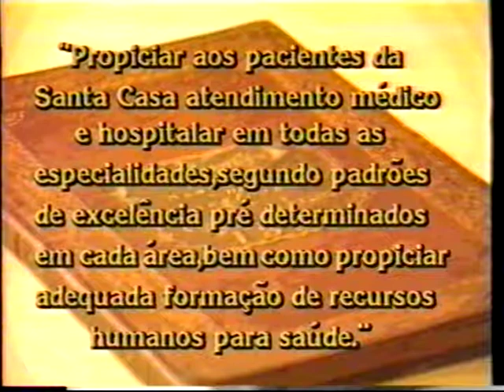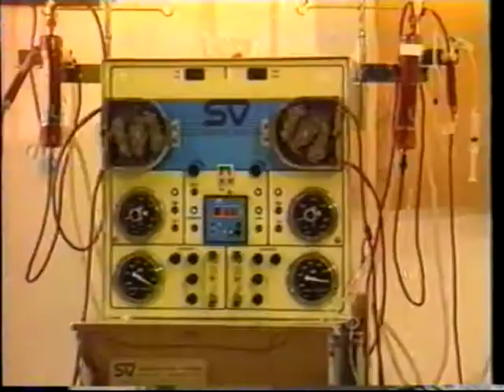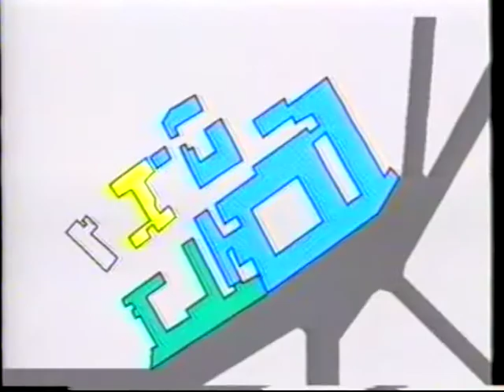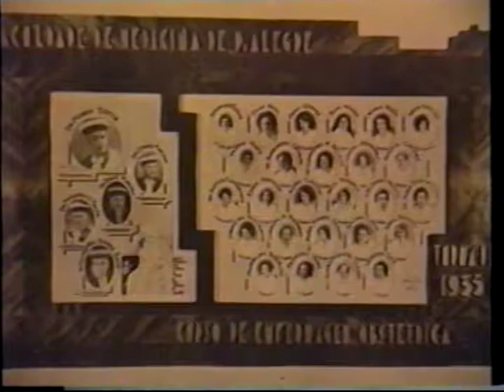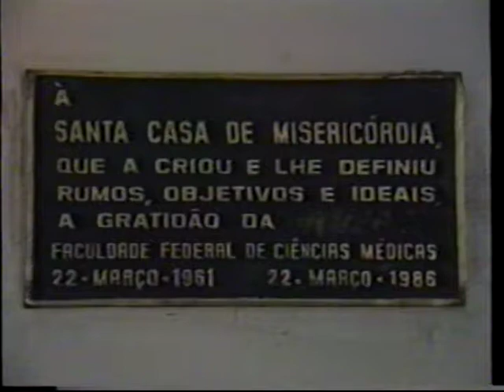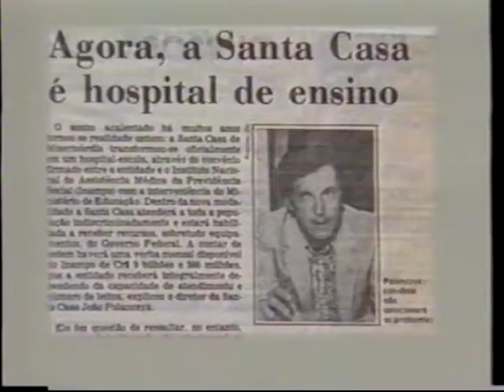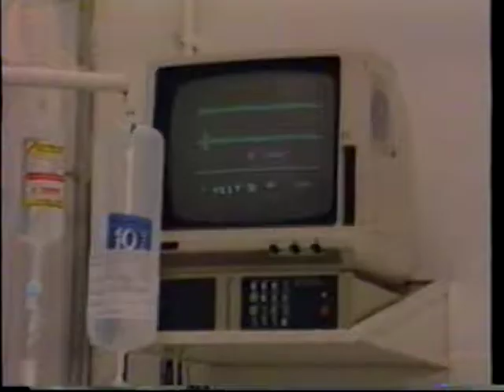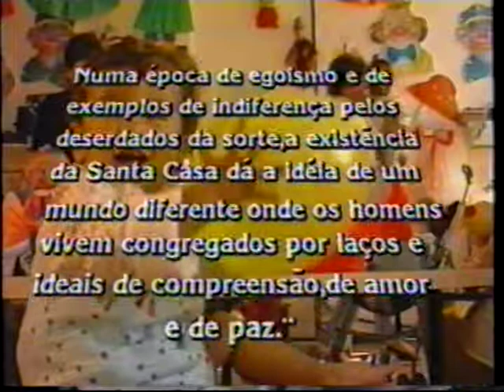Documentário sobre a Santa Casa de Porto Alegre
Documentário de 1989 contando a história da Santa Casa desde sua fundação em 1826.